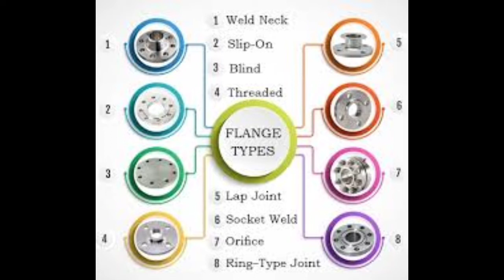How many type of flanges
Channal.

Mychannellink:-@icalsaitelugu